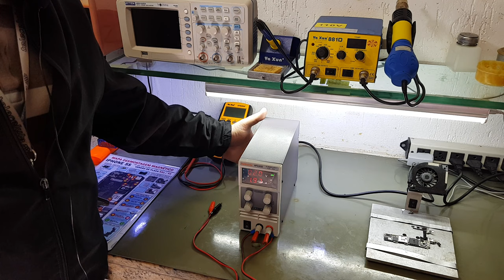Apresentação Fonte Alimentação Digital Regulável Haltronic HPS305D 0-30 Volts X 5A